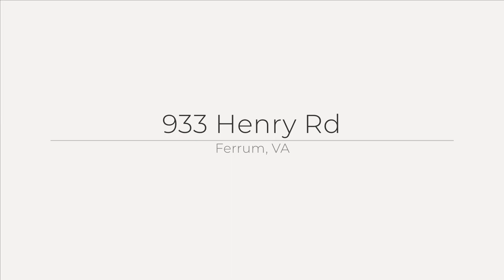933 Henry Rd, Ferrum, VA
See the Property Website! :: W. R. '' BILLY '' KINGERY, JR. - MOUNTAIN TO LAKE REALTY - :: As you turn in the driveway and pull into the carport, you can't help but feel peace and privacy. The 3 bedroom, 2 bath brick ranch home is nestled away on 5 acres of mature hardwoods. Upon entry you will find a large kitchen, dining room and living room area. A primary bedroom suite and two additional bedrooms complete the entry level. Downstairs is wide open and only limited by your imagination and includes a single car garage/workshop. The walkout basement features a rear concrete patio and a large backyard with plenty of space for a garden and/or flowerbed. As you leave, let the one of a kind view of Lover's Leap provide you with a lasting image of peace until your return. Come see it for yourself.